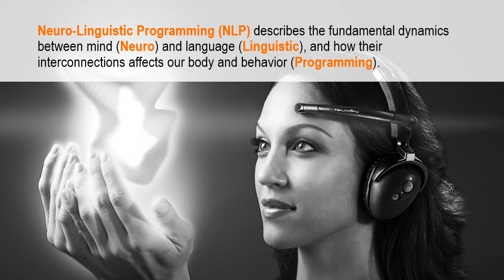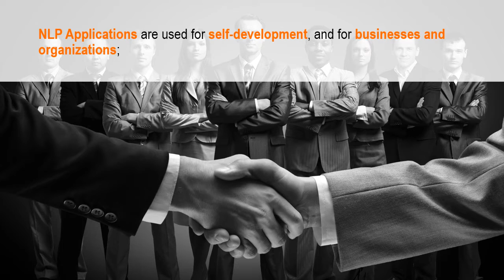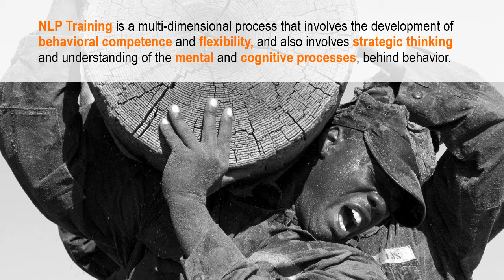What in Reality is Neuro-Linguistic Programming (NLP)?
Neuro-Linguistic Programming (NLP) describes the fundamental dynamics between mind (neuro) and language (linguistic), and how their interplay affects our body and behavior (programming).
The mission of NLP is to observe, assimilate, reverse engineer and re-code Human Excellence and the Competence of Geniuses (NLP Modeling).
The results of  NLP Modeling processes are the NLP Patterns or Human Excellence Codes that can efficient and effective be transferred to any human being during the process on NLP Training.
Academia NLP Programs (certified ITANLP Institute by dr. John Grinder) helps, educates and leads to human excellence, creating the 21st century Agents of Change.